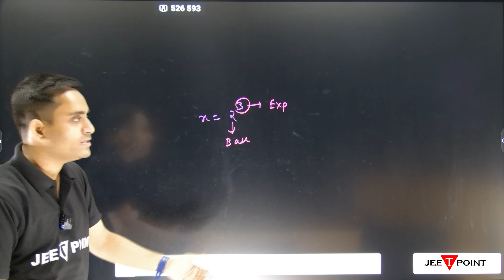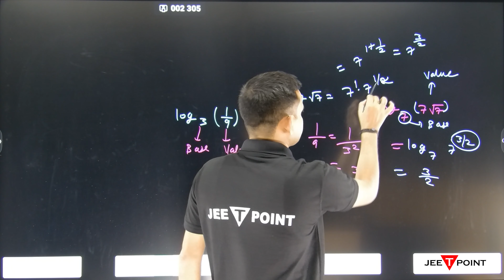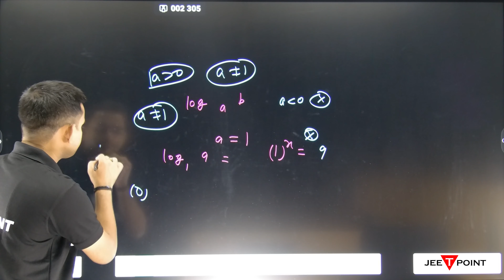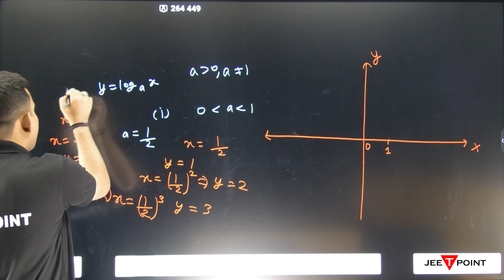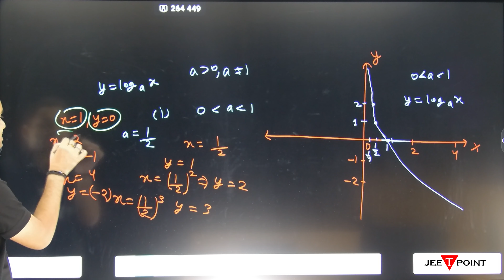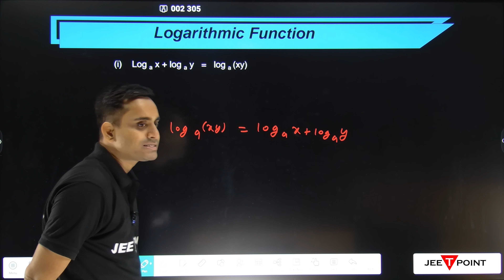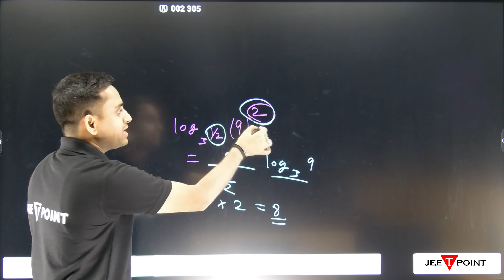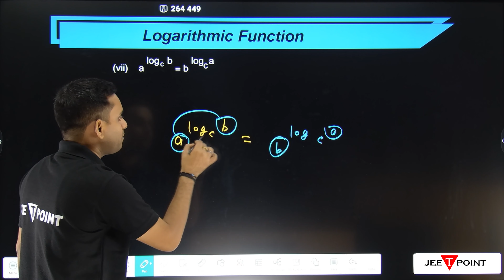LOG (Logarithmic) Function Basic and Its properties for JEE Maths (Mains & Advance) l JEE T POINT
In mathematics, the logarithmic function (or log function) is the inverse of the exponential function, which maps a base number raised to a power to the resulting value. In JEE Maths, the study of logarithmic functions is essential as it forms the basis for several topics such as calculus, algebra, and trigonometry.

Some of the basic concepts covered in LOG (Logarithmic) Function for JEE Maths include the definition of logarithmic functions, how to evaluate logarithmic functions, the laws of logarithms (such as the product, quotient, and power laws), how to convert between logarithmic and exponential forms, and how to solve equations involving logarithmic functions.

In JEE Main and Advance, logarithmic functions are used extensively in calculus, where they are used to simplify expressions and solve equations involving exponential functions. They are also used in algebra and trigonometry, where they provide a way to solve complex equations and problems.

Overall, understanding the concepts of logarithmic functions is important for JEE aspirants as it helps them to solve problems related to various topics in mathematics.